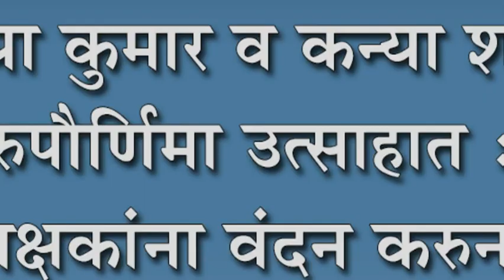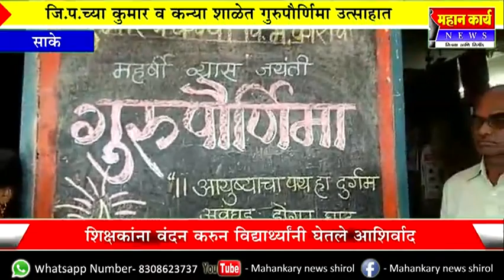जि.प.च्या कुमार व कन्या शाळेत गुरुपौर्णिमा उत्साहात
जि.प.च्या कुमार व कन्या शाळेत गुरुपौर्णिमा उत्साहात : शिक्षकांना वंदन करुन विद्यार्थ्यानी घेतले आशिर्वाद